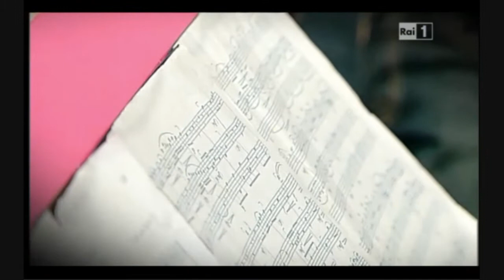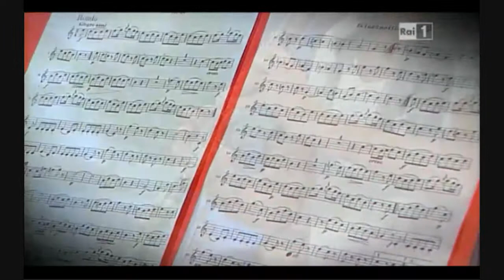SalenTrio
22 Septem­ber 2012: SalenTrio play­ing live.